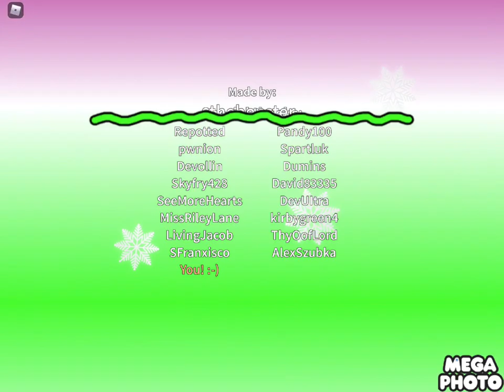Roblox make a cake for seconds in green lowers